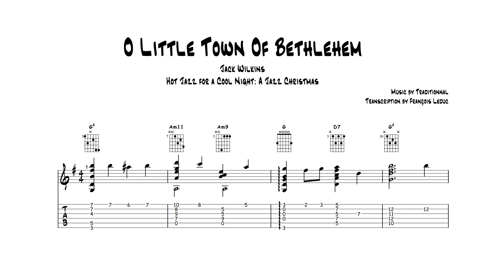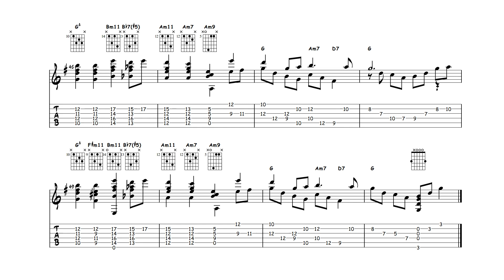O Little Town Of Bethlehem - Jack Wilkins (Transcription)